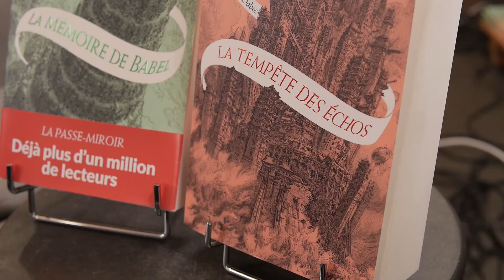Christelle Dabos - Rencontre exceptionnelle autour de la saga "La passe-miroir"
Nous avons le plaisir de vous proposer une rencontre en compagnie de Christelle Dabos pour sa grande saga fantastique à la croisée des mondes, La Passe-miroir, aux éditions Gallimard jeunesse (4 volumes), Grand prix de l'imaginaire 2016, qui a déjà séduit un million de lecteurs.